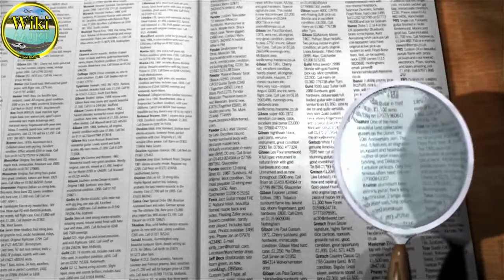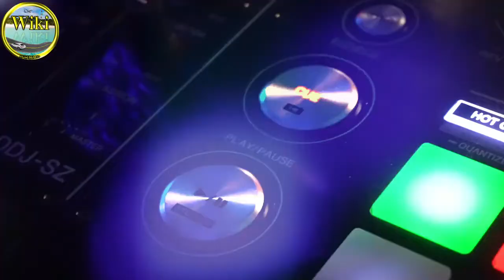10 Strange Things Banned Around The World | دس ممالک جہاں عام سی چیزیں بند ہیں | Wiki World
10 Strange Things Banned Around The World Urdu / Hindi

Assalam O Alaikum Wikiworld Family. In This Video I Will Show You 10 Strange Things Banned Around The World Including Jeans, Baby Walker & Ketchup Hope You Like The Video If You Enjoy Give Thumbs Up And Share As Much As Possible And Leave Your Comment Make Sure To Subscribe This Channel For More Informative Videos. Take Care Stay Blessed ALLAH Hafiz.